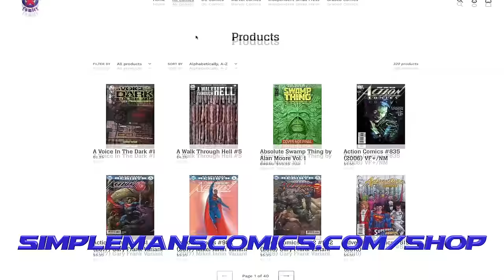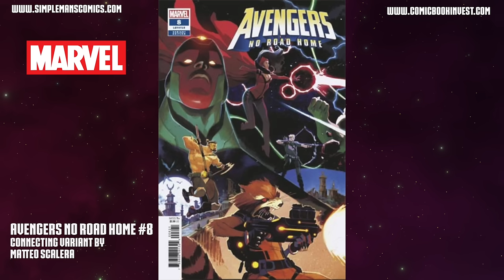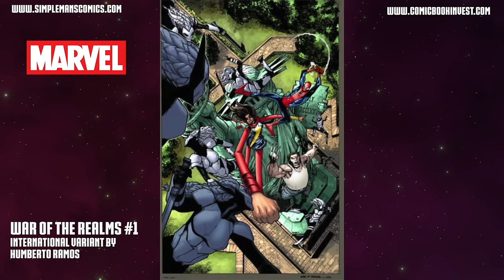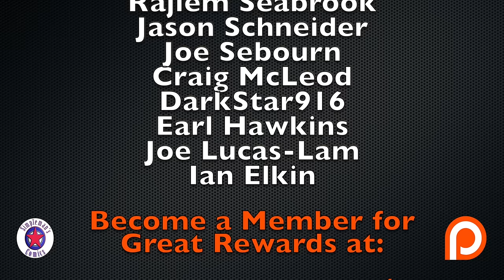Weekly Picks for New Comic Books Releasing April 3, 2019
Comic book release schedule for April 3, 2019: Hal Jordan must defeat Adam Strange to complete his final initiation test to join the Blackstars in Green Lantern #6. All of the realms have fallen except Midgard as Malekith and his armies invade New York when Marvel Comics kick off their new epic in War of the Realms #1. Lady Death and her allies face an onslaught of ten thousand demons in Lady Death Apocalyptic Abyss #2. All of this plus so much more in my weekly picks for new comic books releasing April 3, 2019.